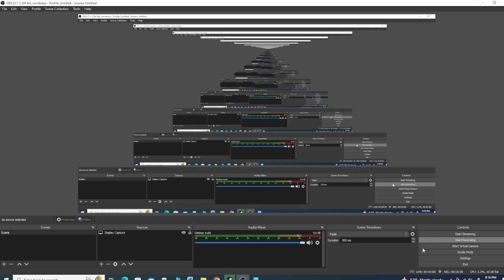Mommy Long Legs Vs Velociraptors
Mommy Long Legs Take Advantage Of Velociraptors by fighting back